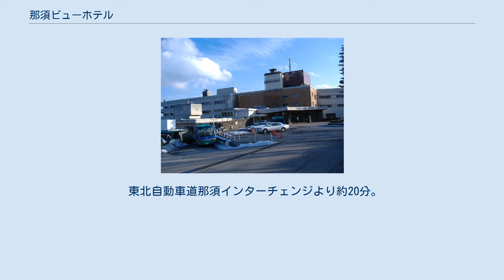那須ビューホテル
那須ビューホテル（なすビューホテル）は、かつて栃木県那須郡那須町にあったリゾートホテルである。
日本ビューホテルによって運営されていた。
湯本地区の高台にあり、那須高原を一望できた。
 日本ビューホテルがビューホテルブランドを立ち上げた1号店で、1960年（昭和35年）に開業した。
地上7階建て、客室は97室で収容人数は500名。
リゾートホテルとして数種のレストラン、テニスコートにプール。
高原でのウェディングにヴァンヴェール教会などがある。
大浴場のほかに露天風呂があり、露天風呂には1300年前に発見されたといわれている那須温泉郷湯本温泉、鹿の湯の源泉を引湯している。
日本ビューホテルが1953年に那須観光株式会社として設立され、那須地区の観光産業の発展を足がかりに全国区に進出した経緯から、「ビューホテル発祥の地」と位置づけられている。
 建て替えのため、2010年（平成22年）1月3日に閉館した。
なお、敷地内には那須ビューホテルと同じく日本ビューホテルが運営する「那須高原ホテルビューパレス」があり、2019年現在も営業されている。
 東北新幹線・東北本線那須塩原駅下車。
バスで那須湯本まで約50分。
 東北本線黒磯駅下車。
路線バスで那須湯本まで約35分。
 高速バス那須リゾートエクスプレスが、新宿駅、東京駅から出ている。
 那須塩原駅から予約制の無料シャトルバス、周遊バスが出ている。
 東北自動車道那須インターチェンジより約20分。